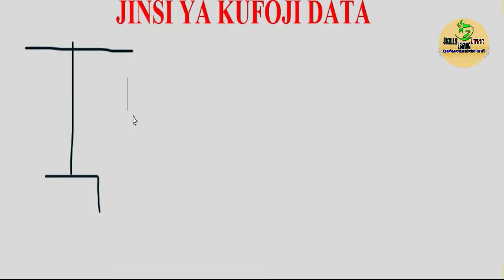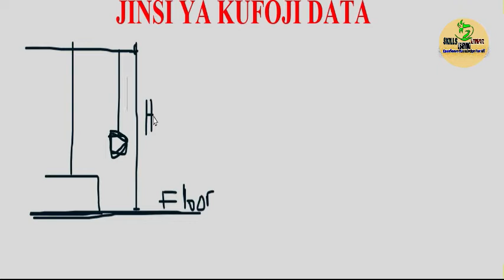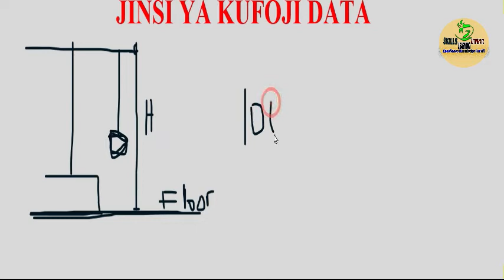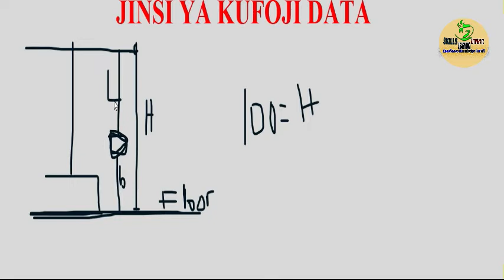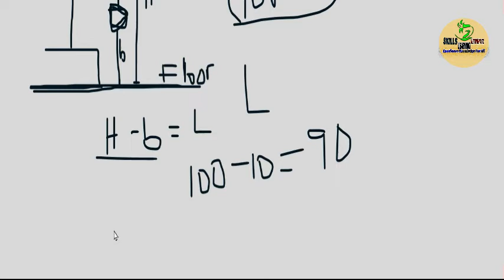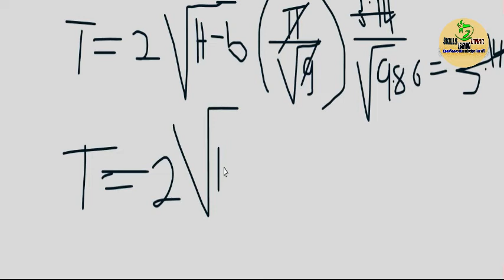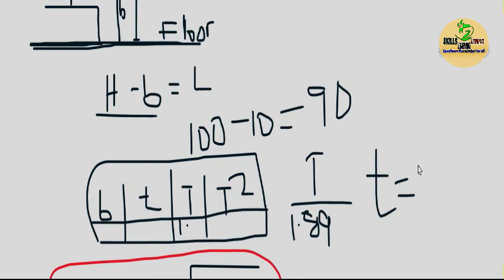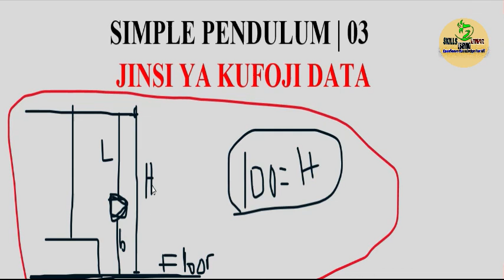JINSI YA KUFOJI DATA SIMPLE PENDULUM 03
Katika video hii utajifunza jisi ya kufoji Data katika experiment za simple pendulum.

Simple pendulum from the floor.